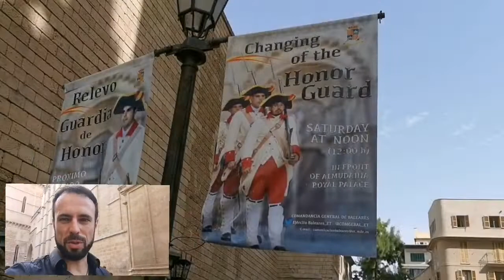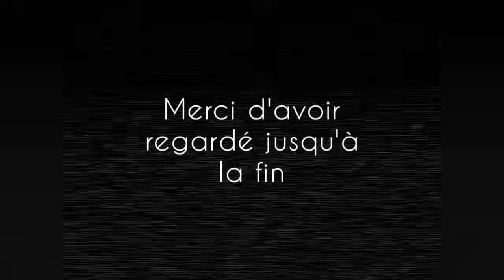MAJORQUE, épisode 2 : la alma de Palma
Après cette courte nuit et cet envol par dessus les étendues méditerranéennes, la ville de Palma de Majorque, capitale de l'île du même nom, s'offrait à moi...

C'est ainsi que je me plongeais dans une cité aux subtils mélanges d'orient et d'occident, dont les victoires historiques de ce dernier ne parvenaient pas à cacher un héritage arabe d'une grande richesse.

Oui, il était évident que cette ville avait une véritable âme, issue d'un passé aux multiples facettes. La alma de Palma...